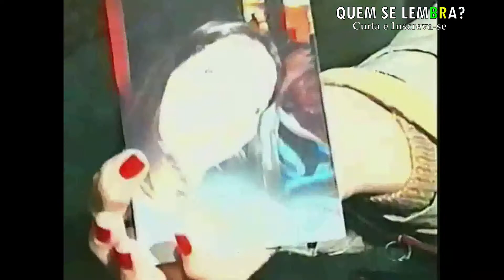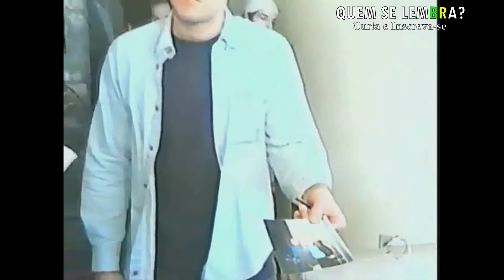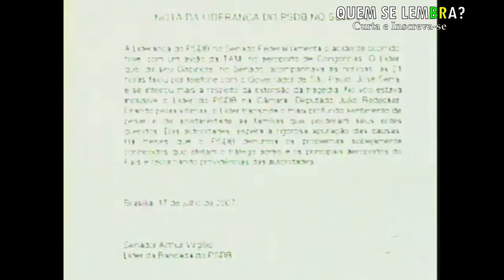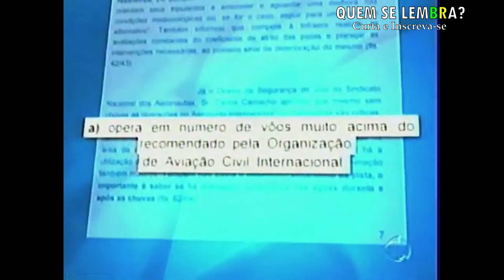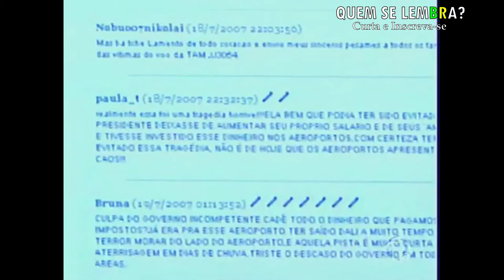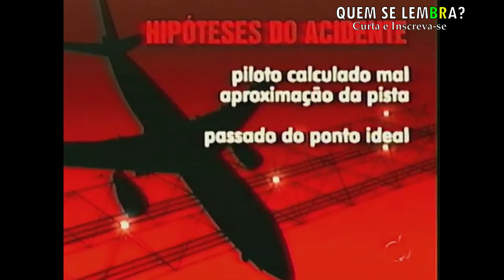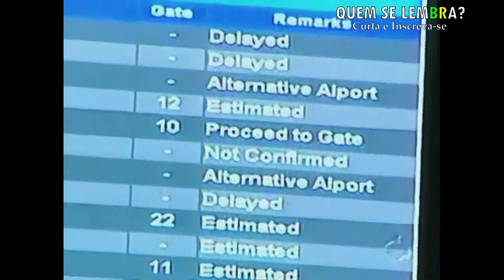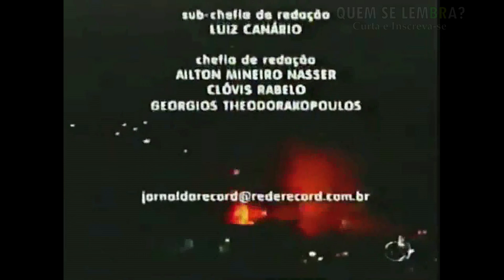URGENTE ! JORNAL DA RECORD: O ACIDENTE DA TAM COMPLETO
Patrocínio: SE LANÇA! MUDANÇA DE CARREIRA!